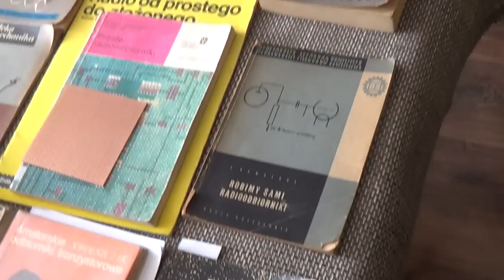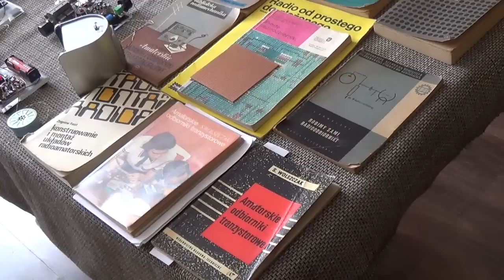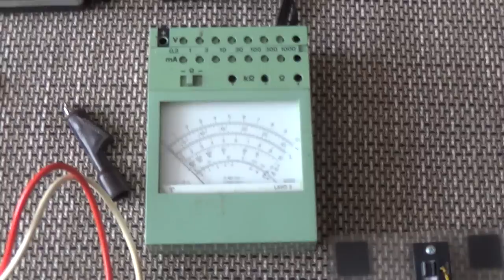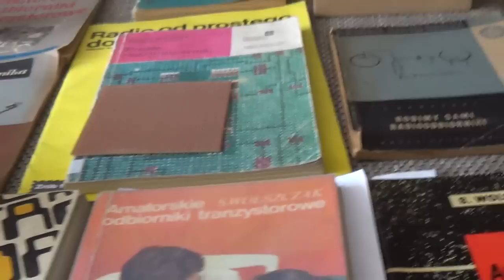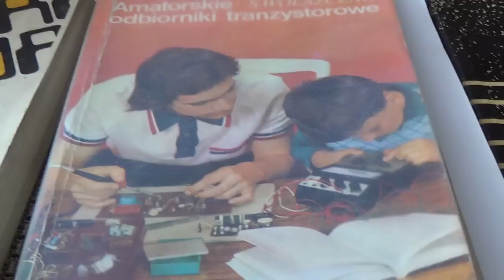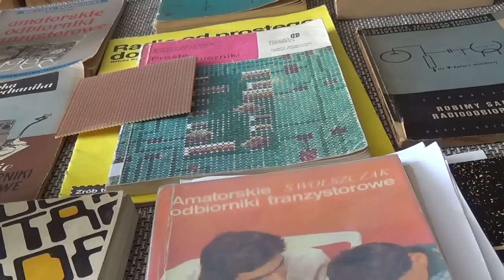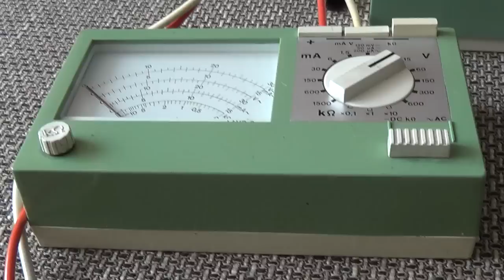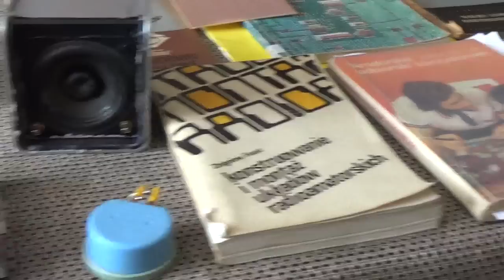Amatorskie Odbiorniki Radiowe- historia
Prezentacja własnoręcznie wykonanych prostych odbiorników radiowych- według pomysłów z lat 60-tych i 70-tych. Prezentacja starych mierników Lavo2 i Lavo3 oraz radiotelefonów Echo3- wspomnienie z czasów dzieciństwa Marek Zielak- SP1-AMU.